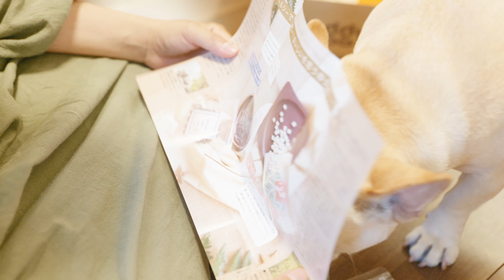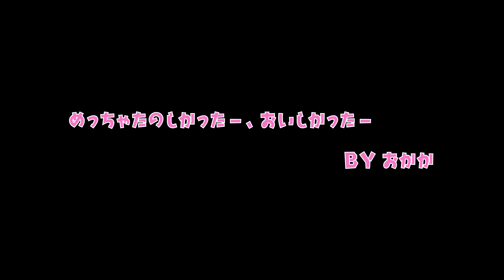新しいおもちゃが届いたから犬と一緒に開封動画撮ってみた【フレンチブルドッグのおかか】【frenchibulldog】270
今回はDoggy Boxが届いたので遊んでみましたー。おかかさん大興奮ｗ

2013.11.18生まれ、6歳のクリームの女の子です。